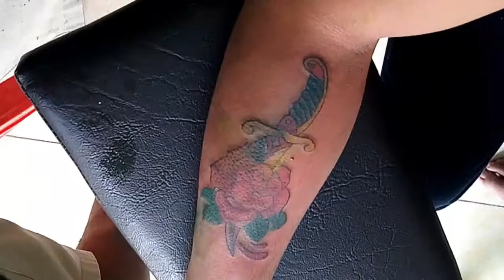Tattoo coloring-tattoo full color-rose tattoo-សាក់ផ្កាកូលាប- สักดอกโกลาบ